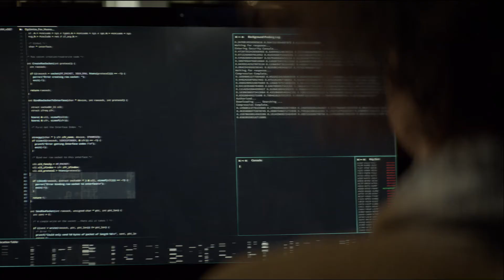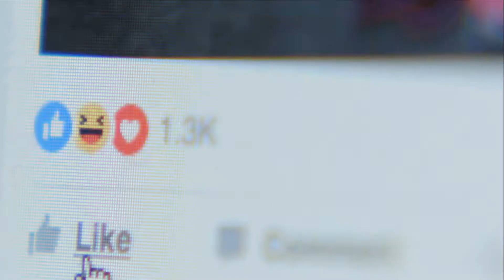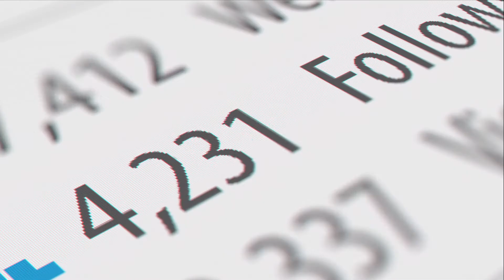Соціальна дилема | The Social Dilemma | Трейлер | Українські субтитри | Netflix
Дубльований українською Netflix
 Експерти з технологій б'ють на сполох: їхні творіння небезпечні. Ця документальна драма досліджує згубний вплив соціальних мереж на людину.
 У ролях: Скайлер Ґісондо, Кара Хейвард, Вінсент Картайзер